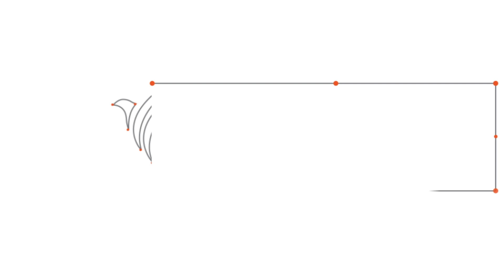เหตุชายบุกทำร้ายครู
(22/1/67)
...โรงเรียนโป่งเกลือ จ.เชียงราย ปิดการสอน 2 วัน  หลังเกิดเหตุชายบุกทำร้ายครู  ตำรวจเชียงรายแจ้ง 3 ข้อหาหนักผู้ก่อเหตุ